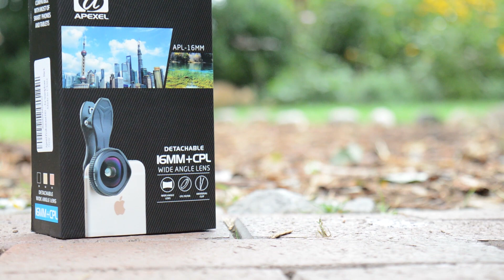REVIEW | Apexel Weitwinkellinse - Mehr als nur ein Spaßgadget??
Apexel hat mir ihre 16mm Weitwinkellinse zukommen lassen, und in diesem Video erfahrt ihr, ob sie ihr Geld wert ist. In den günstigeren Linsensets die ich bisher getestet habe, haben mir eben jene Weitwinkellinsen aufgrund ihrer Unschärfe eher weniger gefallen. Ob es bei dieser hier anders ist, erfahrt ihr im Video.

►Apexel Weitwinkellinse

►►Mehr Testberichte und weitere interessante Videos gibts oder direkt auf meinem Kanal!

►Verpackung: 0:44
►Verarbeitung/Aufsätze: 1:22
►Testbilder: 2:51
►Fazit: 3:43

"Circuits Collide"
Creator - Platinumtrax

"Magic Fantasy"
Creator - Platinumtrax

"Fantasy harp and bells melody stinger - AM"
Creator - FXProSound

"trailer - magic whoosh sparkle 01 - AM"
Creator - sonic-boom